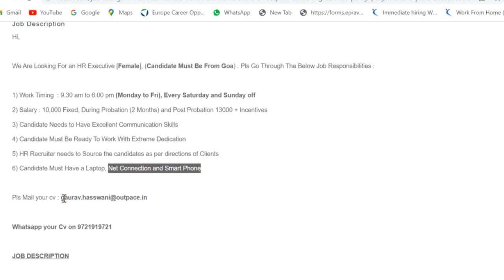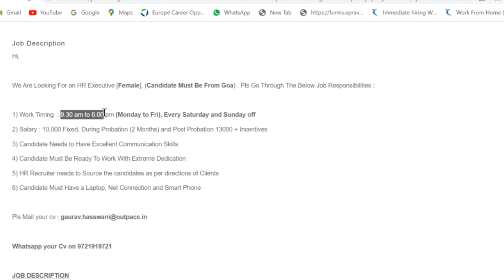Work from home jobs for Freshers | HR Jobs Remote | 100% Guaranteed Interview | Online work 2023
Watch all my TECH MAHINDRA SERIES HERE--

please do not pay single rupee to anyone nor my channel encourages for this or ask to pay money be aware of this
scam
All the information provided in this channel is genuine they are not copied from anywhere if you want to use my content please take permission
from me